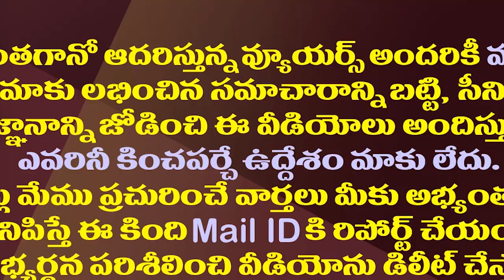అవినాష్ రెడ్డి మరో డిమాండ్ నెరవేర్చిన సీబీఐ|CBI Fulfills Another Demand Of MP Avinash In Viveka Case